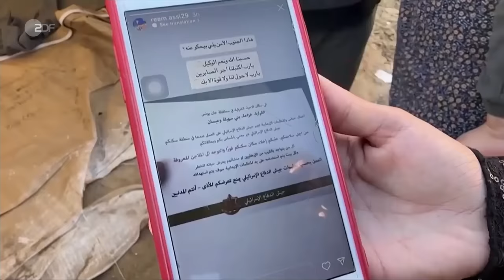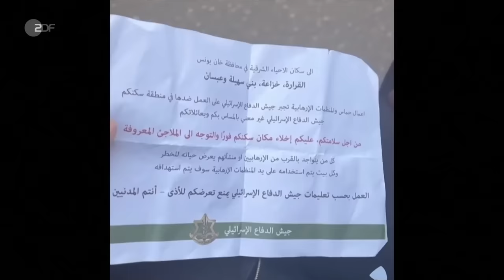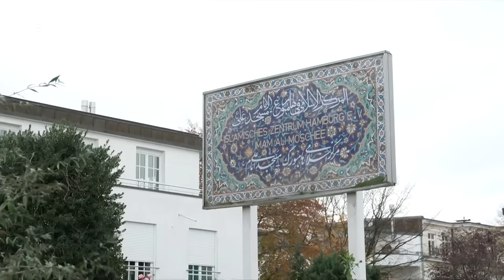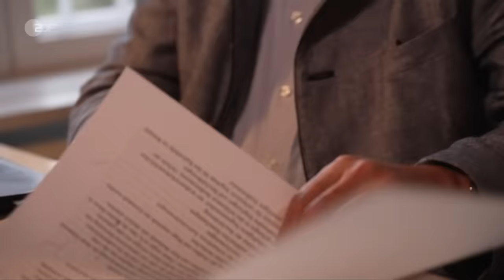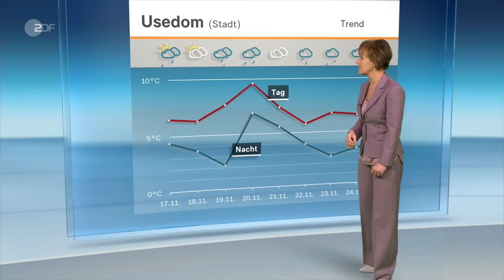heute journal vom 16.11.2023 Bundeshaushalt, Lokführer-Streik beendet (english)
Seit dem gestrigen Urteil des Bundesverfassungsgerichts ist klar: Die Regierung muss ihren Haushalt umplanen. Die israelische Armee hat das palästinensische Al-Schifa-Krankenhaus im Gazastreifen gestürmt. Israel geht davon aus, dass die Hamas das Gebäude als Kommandozentrale nutzt. Der GDL-Streik ist zu Ende, die Züge rollen wieder. Doch die Bahn arbeitet weiter mit einem Notfahrplan. Mehr dazu und weitere Nachrichten des Tages im heute journal.

English Subtitles
Today's topics: Aftermath of the Karlsruhe verdict - Interview with CDU chair Merz; Military strikes on Gaza hospital - Where are the Hamas headquarters?; Train drivers out on strike - Transport services affected until Friday.

00:00 Vorspann

00:21 Hitzige Bundestagsdebatte über Haushalt 2024
Der Bundestag ringt um den Etat für das kommende Jahr. Das Urteil des Bundesverfassungsgerichts zu den Haushaltsplänen der Ampel stellt die Bundesregierung vor größere Probleme.

03:48 "Werden über vieles neu reden müssen"
Das Urteil aus Karlsruhe diszipliniere die Haushaltspolitik der Regierung. Nun gelte es, Prioritäten zu setzen, sagt CDU-Chef Friedrich Merz. Und er nennt ein konkretes Beispiel.

10:11 Gaza: Keine längeren humanitären Feuerpausen
Die humanitäre Lage in Gaza verschlechtert sich. Israel lehnt längere humanitäre Feuerpausen ab und ruft die Menschen im Süden von Gaza per Flugblatt zum Verlassen des Gebiets auf.

16:39 Lokführerstreik: Kommt die 35-Stunden-Woche?
Die Lokführergewerkschaft (GDL) fordert im Tarifstreit mit der Bahn eine Absenkung der Arbeitszeit für Schichtarbeiter auf 35 Wochenstunden - ohne Lohnkürzung. Ist das realistisch?

23:22 Caspar David Friedrich: "Ein Maler fürs Herz"
In seinem neuen Buch "Zauberer der Stille" widmet sich Florian Illies einer Ikone der Romantik: Caspar David Friedrich. Es ist eine Würdigung des Malers weltberühmter Motive.